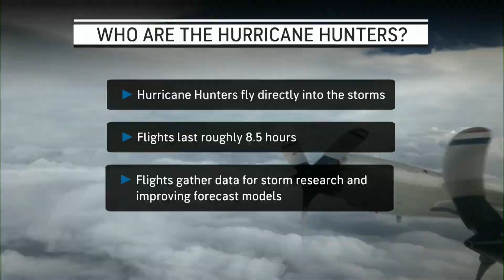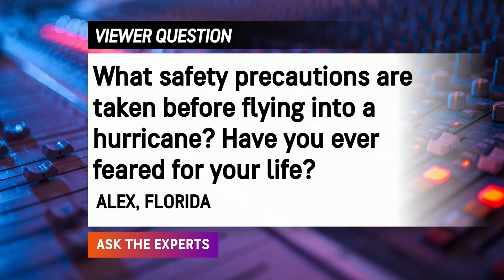Ask the Experts: The History of Hurricane Hunting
From the Navy to hunting hurricanes, Commander Adam Abitbol talks about battling the elements when he flies into hurricanes.